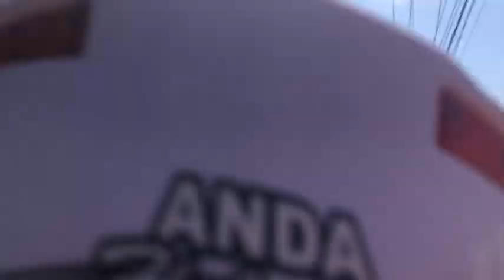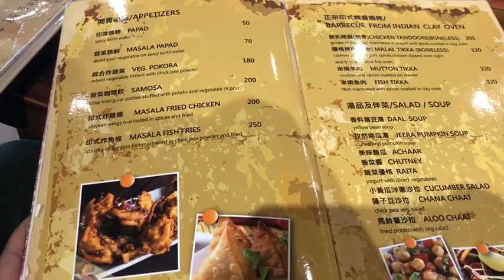TRAVEL VLOG IN TAMIL | EXPLORING TAIWAN | BAKE WITH HARINI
Travel vlog in tamil | tamil travel vlogs | travel vlogs tamil | taiwan travel vlog |exploring Taiwan

Bake and celebrate with Harini
Bake with Harini